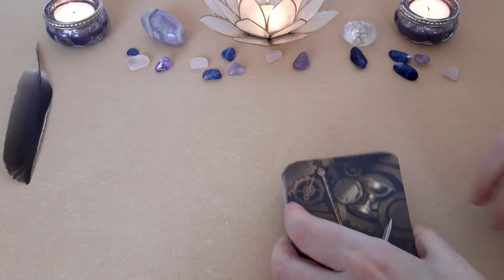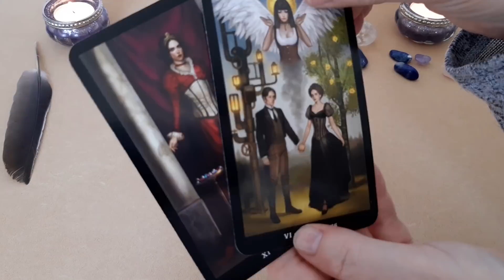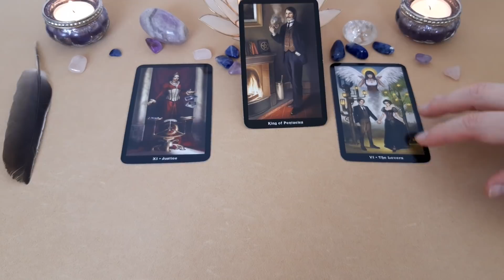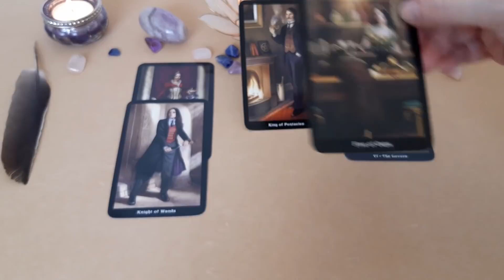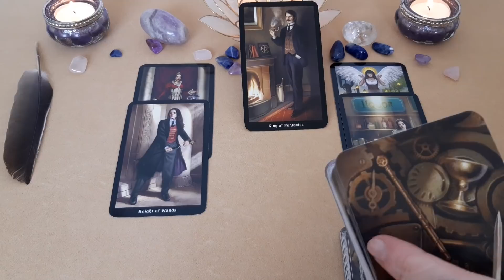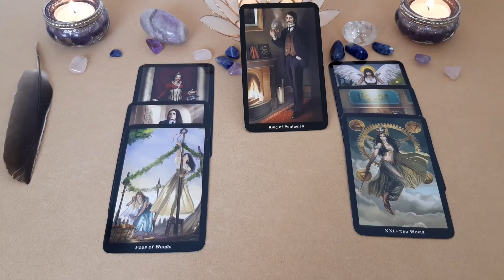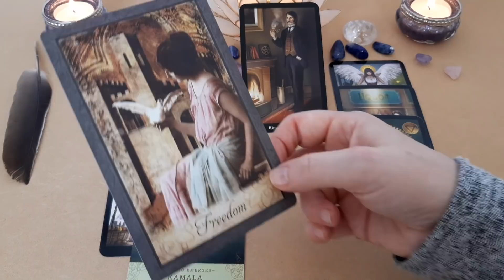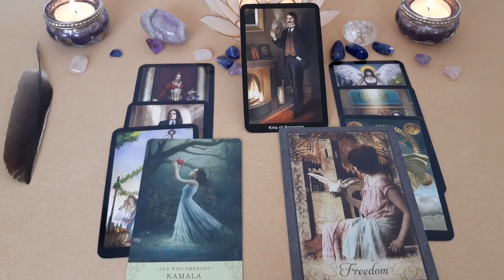💞 Spécial Célibataires - Etes-vous prêt(e) à laisser votre ancienne histoire derrière vous ? 💞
Tirage sentimental intemporel pour les célibataires. Avez-vous encore votre ex dans la tête ? Etes-vous capable de tourner définitivement la page pour entrer sincèrement dans une nouvelle relation ? Il ne sert à rien de vouloir savoir si quelqu'un va entrer dans votre vie, si en réalité vous n'êtes pas disponible pour cette personne... Découvrez ce que les cartes mettent en lumière !

Les tarots et oracles utilisés :
. Elle Qui Oracle d'Arwen Lynch-Poe et Mélanie Delon
. Vintage Wisdom Oracle de Victoria Moseley
. Steampunk Tarot de Barbara Moore